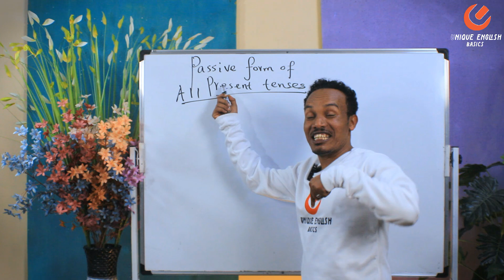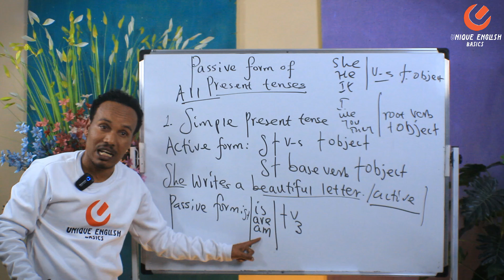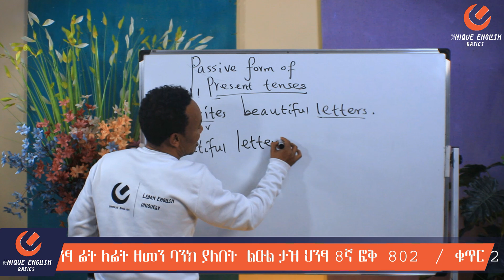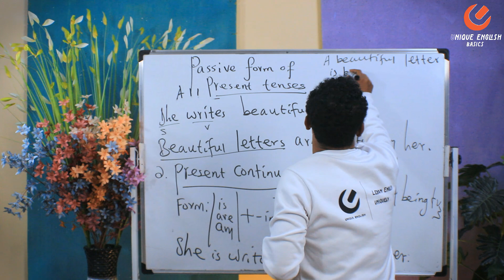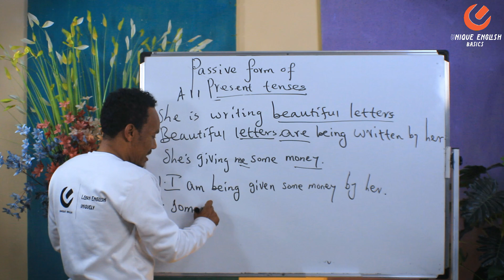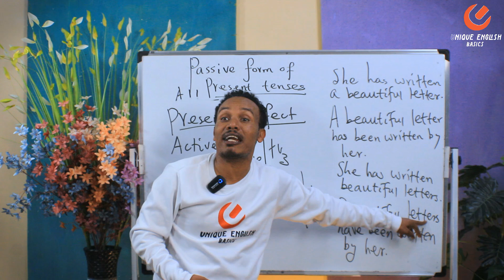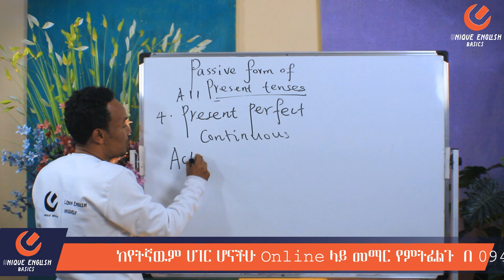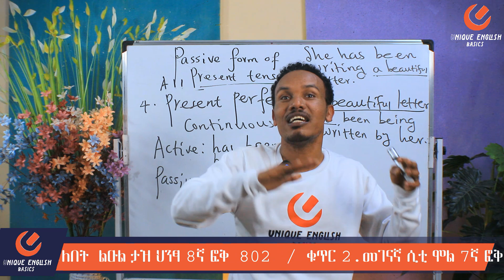የ 90 ቀናት እንግሊዝኛ ክፍል 26/ All passive forms of 4 tenses